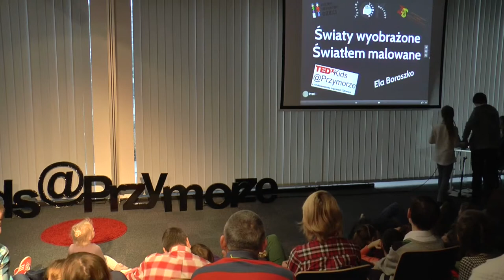Fotografie światłem malowane | Elżbieta Boroszko | TEDxKids@Przymorze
This talk was given at a local TEDx event, produced independently of the TED Conferences. Elżbieta przedstawia technikę “malowania światłem” – tworzenia obrazów z wykorzystaniem długich czasów naświetlania i świecących obiektów (np. latarek)

Elżbieta bardzo lubi fotografować. Obecnie uczestniczy w zajęciach Słupskiej Pracowni Fotografii Cyfrowej i Analogowej. Laureatka i uczestniczka konkursów fotograficznych na poziomie wojewódzkim i ogólnopolskim.